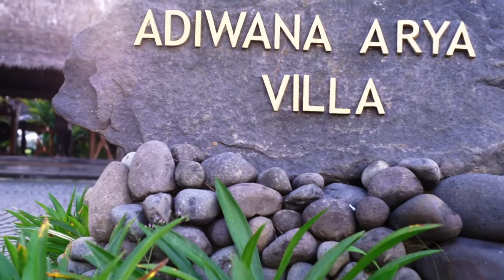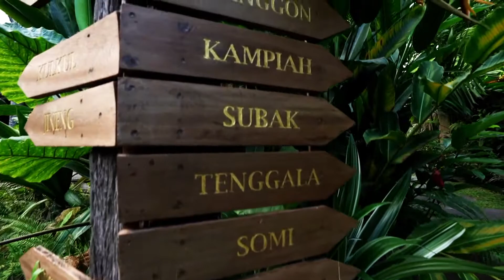Adiwana Arya Villa - Ubud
Beautiful villa facing to the ricefield with great view on the sunrise time
do you think villa is safer to stay after pandemic??